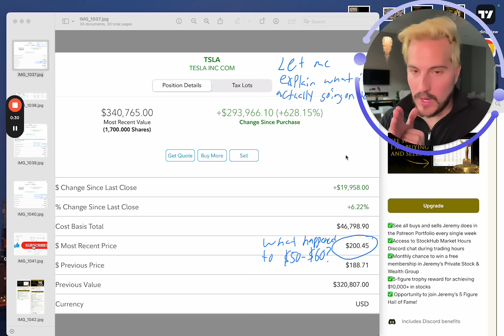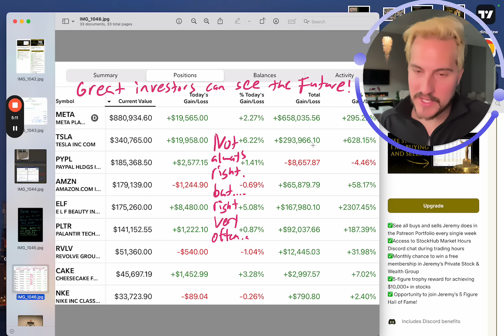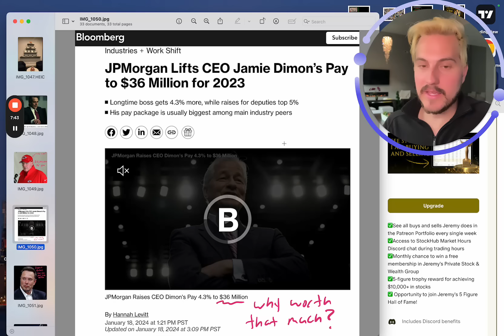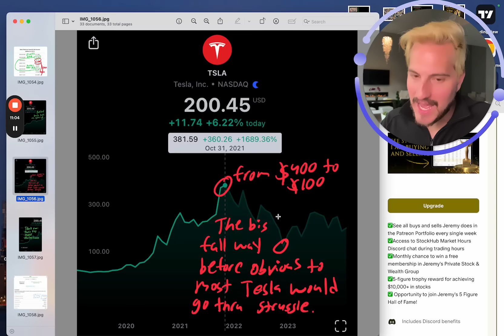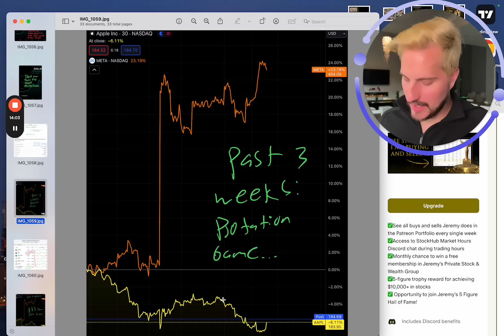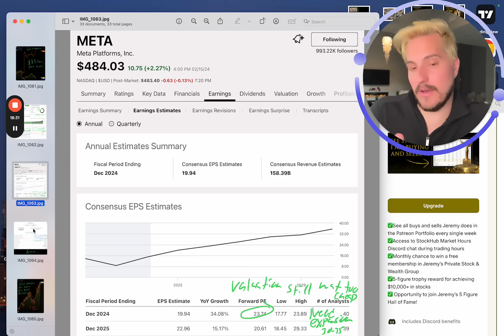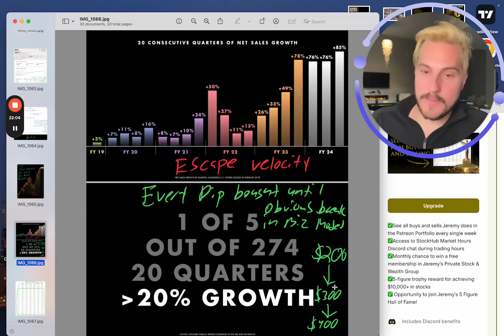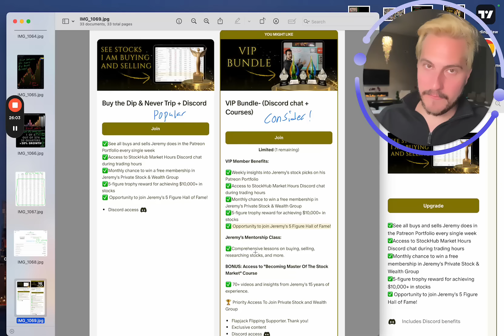THIS changes Everything | Tesla, Meta, Elf stocks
Tesla & Meta Stocks Have Investor’s LOSING their Mind!! Here’s why…
How I plan to Invest in 2024

Financial Education